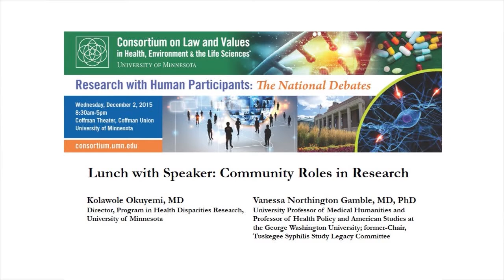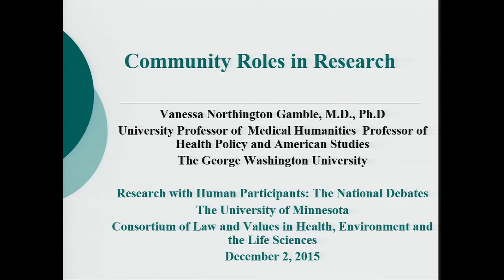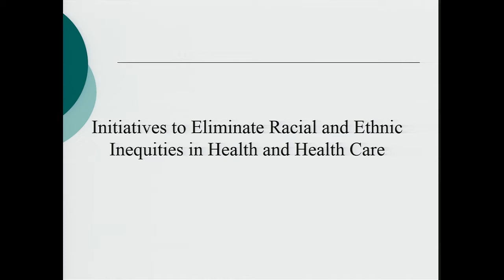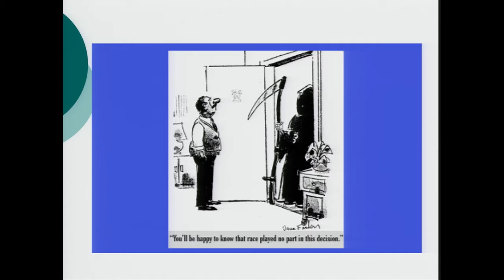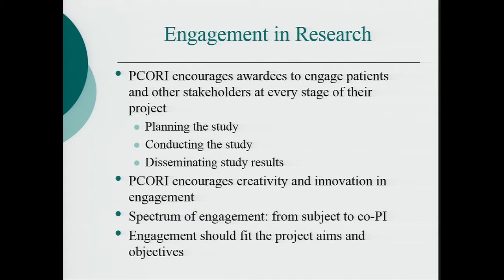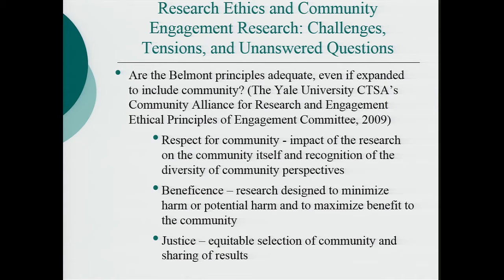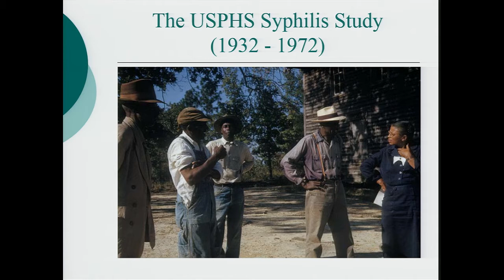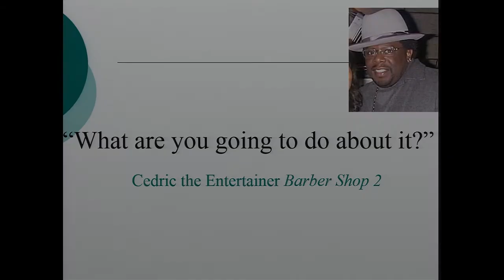Plenary: Community Roles in Research with Vanessa Northington Gamble, MD, PhD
Speaker: Prof. Vanessa Northington Gamble, MD, PhD (George Washington University; former-Chair, Tuskegee Syphilis Study Legacy Committee)

Introduced by Prof. Kolawole Okuyemi, MD, MPH (University of Minnesota)

This conference brought together experts to discuss the national debates on research with human participants and current thinking on best practices. Researchers, policymakers, bioethicists, patient advocates, and other stakeholders explored research oversight, informed consent when research participants have diminished or fluctuating capacity to consent, community roles, conflicts of interest and industry sponsorship, and research with vulnerable individuals.